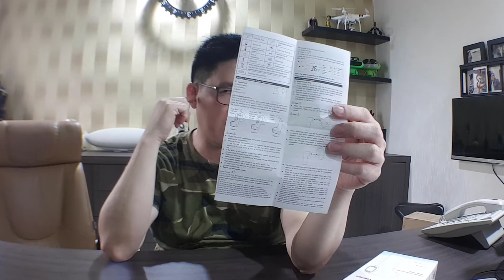Unboxing dan Review CONTEC TP500N Non Contact Infrared Thermometer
Keungulan:
Cepat sekali bekerjanya
Baterai menggunakan AA, bukan batere kancing jadi TAHAN LAMA
Sangat Berkualitas, kita bukan sembarang jual, bisa cek di website manufacturenya di atas
Akurat
Sudah terbukti di WUHAN